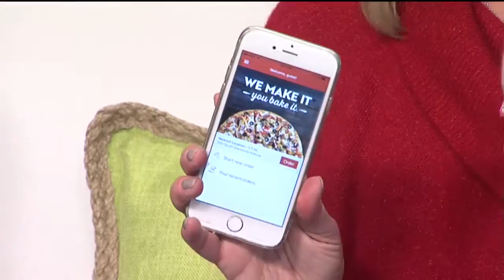Papa Murphy's Tailgate Party - 12/21/18